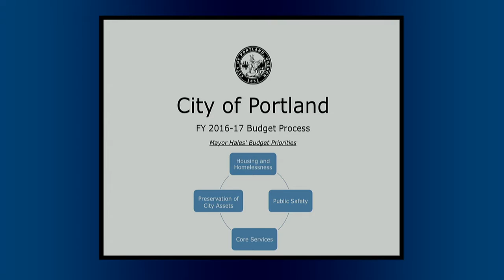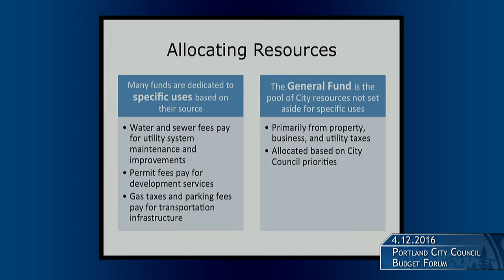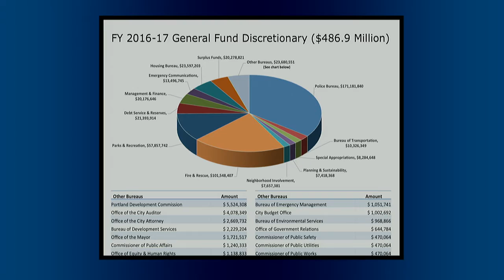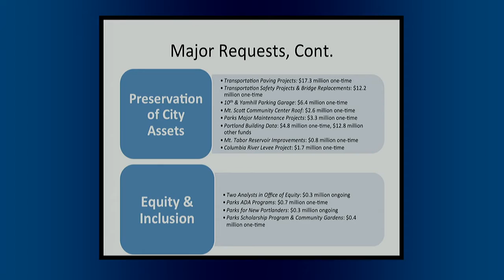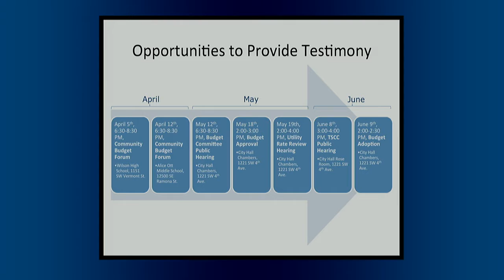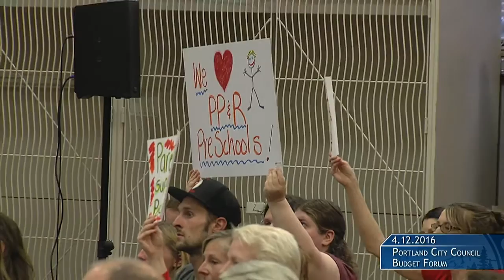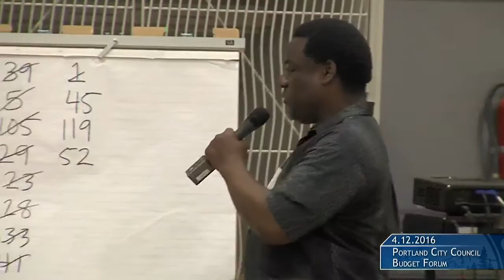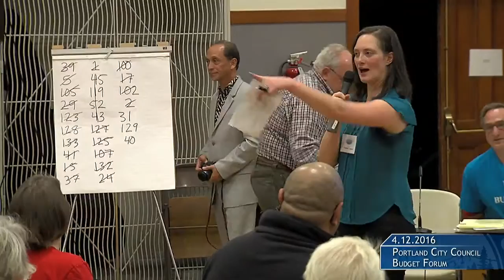City Council 2016-04-12 Budget Forum